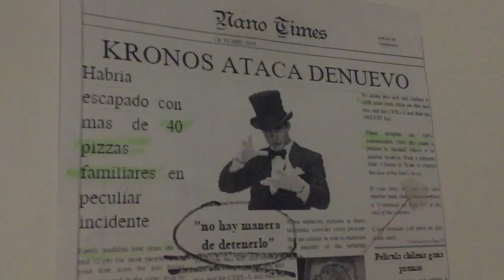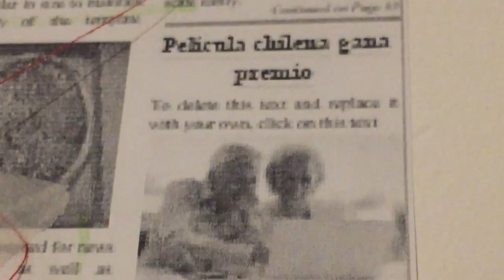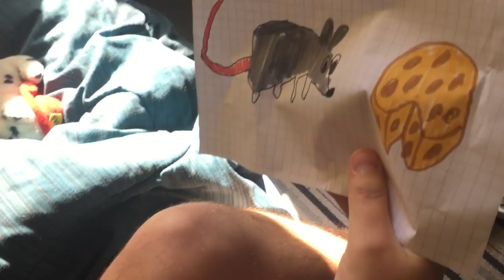Cuentos de Ángel de la Muerte - Episodio 07